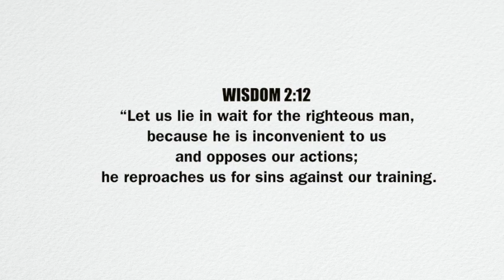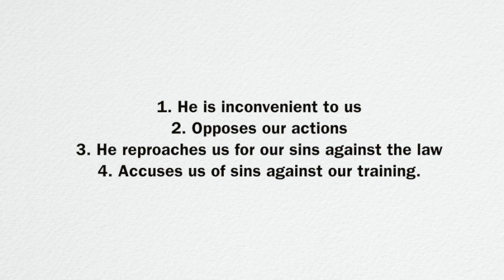A Verse for the Day - Wis 2:12 Let us lie in wait for the righteous man; he is inconvenient to us!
Wisdom 2:12 “Let us lie in wait for the righteous man, because he is inconvenient to us and opposes our actions; he reproaches us for sins against our training.
Fr. Bartholomew Uzoma